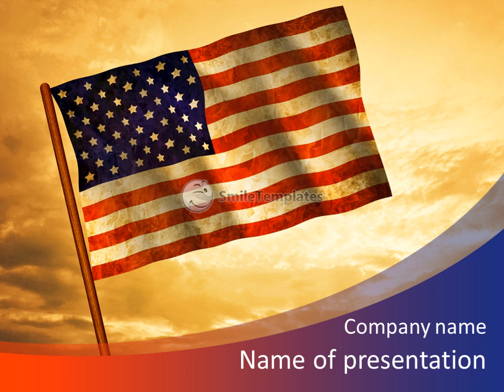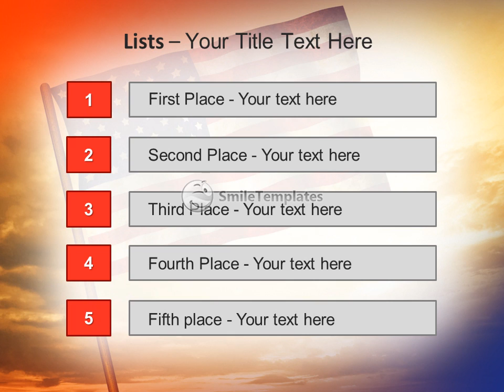Old American Flag waving over sunset, USA flag for USA Independence Day, USA The Stars and Stripes f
To download this template in PowerPoint format (.pptx) please go If you want see some related templates on these theme, please go